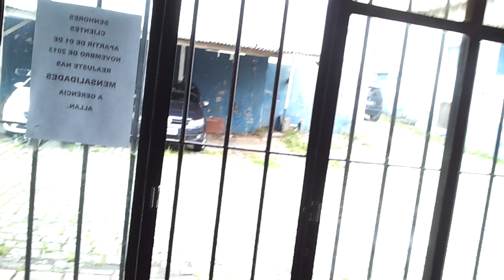ALN1001 XJ6 BRANCA DE NEVE - Primeiro vídeo da DANADA - Corredor MALUF e MARGINAL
Pegando a manha da XJ, retrovisor panelão atrapalha muito no corredor nossa senhora
Câmera baixa, vamos melhorar primeiro vídeo sabe como é né.
Na neozinha até que fico bom, aqui é outro quinhentos rs.
Corredor maluf, e um pedacinho da marginal.
Aonde eu for, vocês vão comigo na garupa é nois !